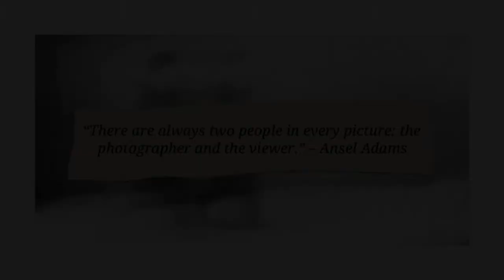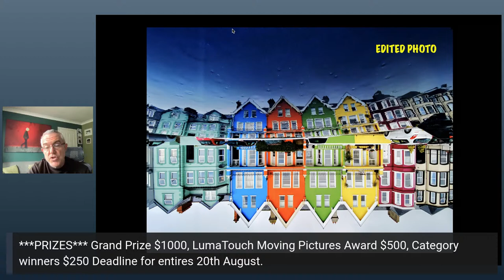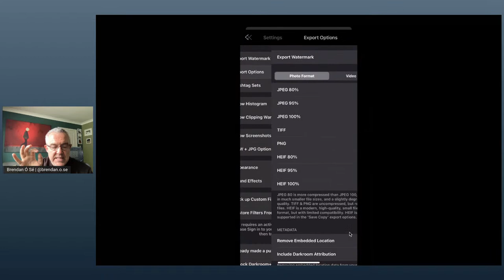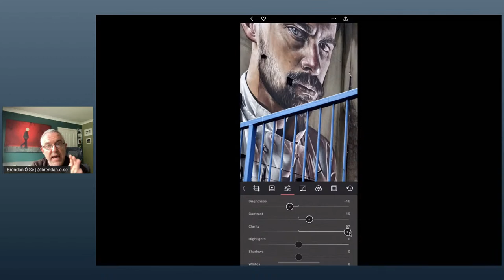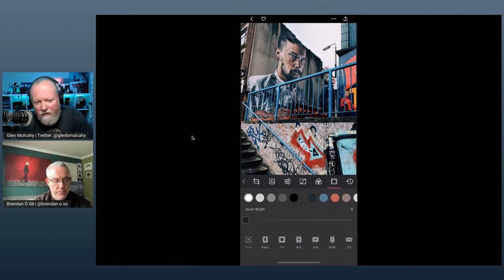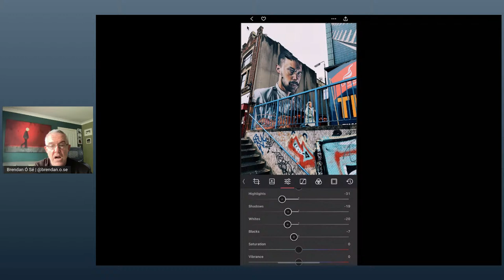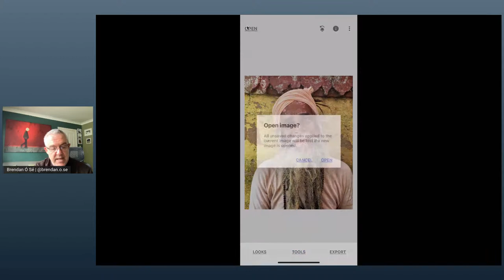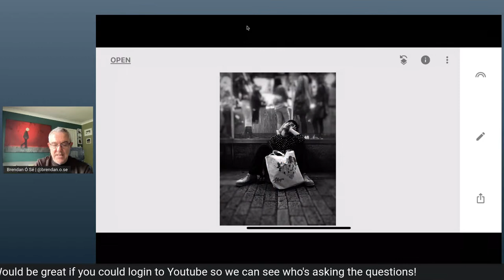Mobiography Awards Live - Post-production in Darkroom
In this final live show of the season Brendan Ó Sé returns with a workshop on post production and image editing techniques in Darkroom App.

Brendan will be walking us through his step-by-step editing process using one of his favourite apps, Darkroom. He'll be showing us how we can use the app to quickly and easily enhance your photos and make them shine.